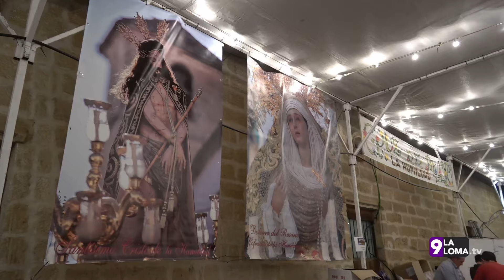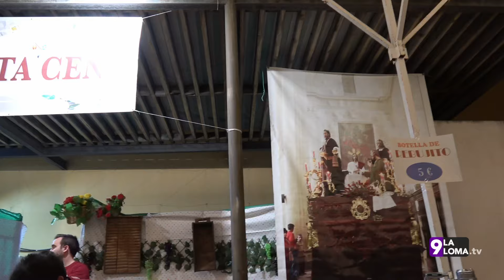La Trabajadera en Tiempo de Glorias · P5